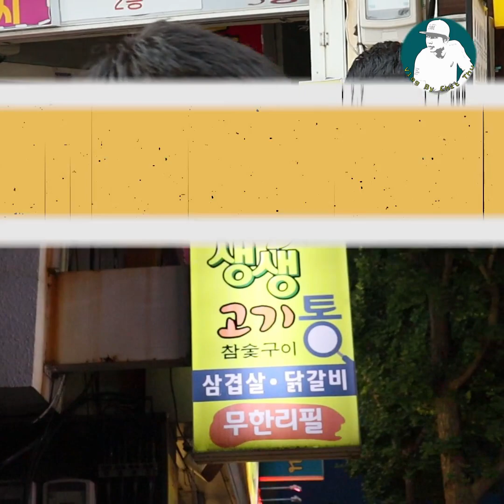ကိုရီးယားမှာ ဝက်သားသုံးထပ်သား စားရင် ဘယ်လိုဆိုင်မျိုးမှာ စားသင့်လဲ?